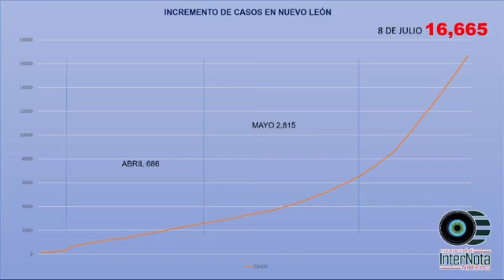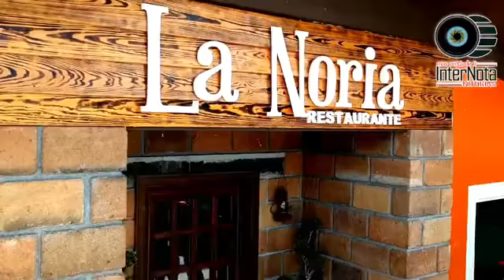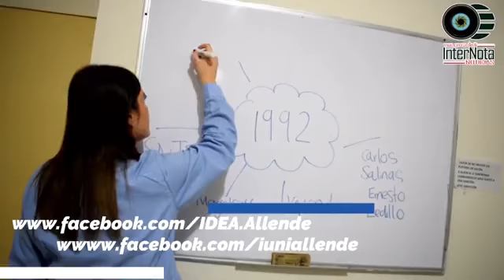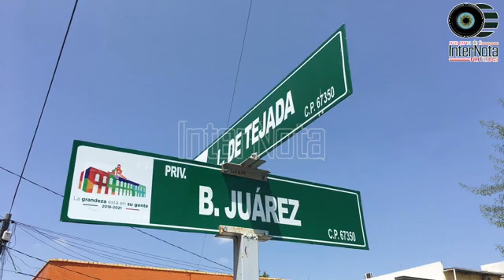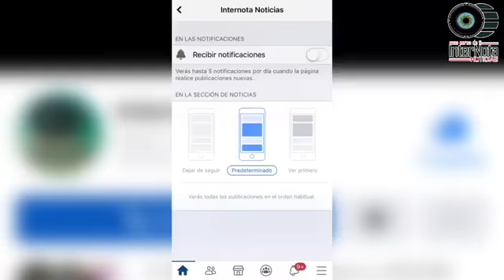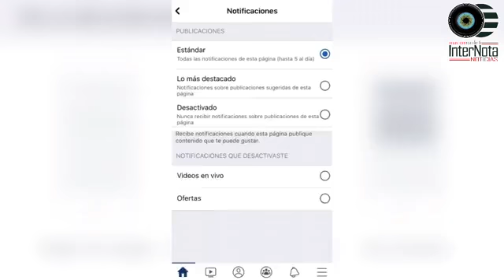ACTUALIZACIÓN DEL DÍA DE HOY MIÉRCOLES 8 DE JULIO.